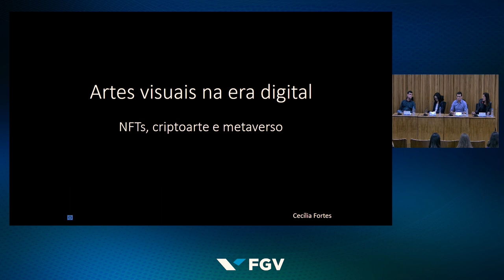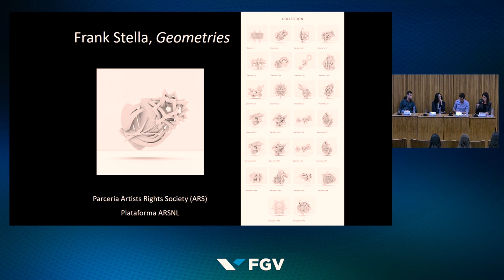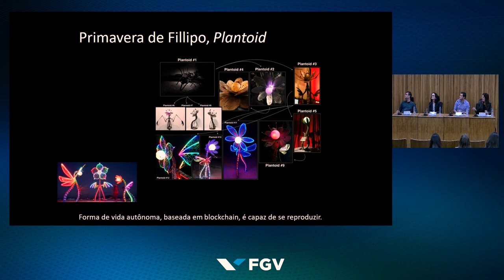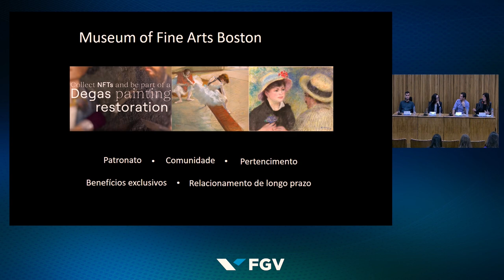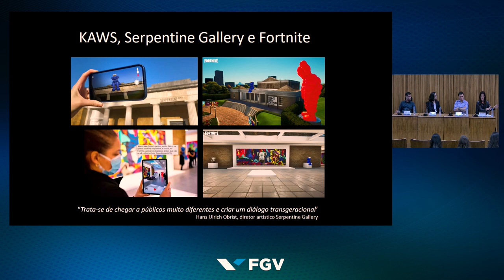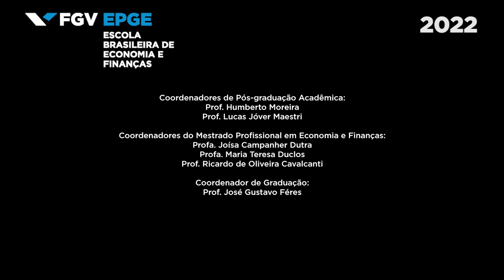Cecília Fortes profere palestra no Seminário “Economia das artes e da Indústria Criativa”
No dia 04 de novembro de 2022, a Sociedade das Artes e Liga Estudantil de Propriedade Intelectual da FGV promoveram o seminário “Economia das artes e da Indústria Criativa”. A Gestora de Artes Visuais e Pesquisadora de Criptoarte e NFTs, Cecilia Fortes, proferiu palestra no painel “Visão da Economia e Tecnologia”.
A moderação do seminário ficou a cargo do Presidente da Sociedade das Artes, professor da EPGE, Valdemar Neto; que contou também com a participação da Belinha Almendra, Sócia-diretora na Coringa Comunicação; Eduardo Lakschevitz, Doutor em música pela Unirio e Professor de Música da Unirio;  Gustavo Kloh, Professor da FGV Direito Rio e Doutor em Direito pela UERJ; Marcela Velon, Cantora, Professora de canto e Dra. em Música pela Unirio;  e Rafael Freire, Gerente de A&R da Gravadora Biscoito Fino e Músico do Grupo Casuarina.

Este é um evento promovido pela FGV EPGE